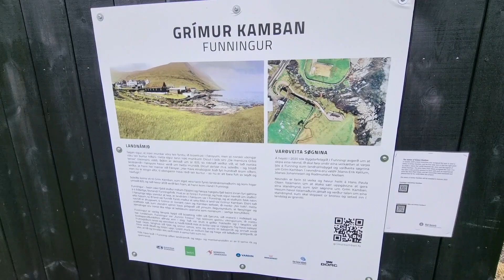Exploring Funningur, Eysturoy, Faroe Islands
Funningur is a picturesque village located on the northwest coast of Eysturoy in the Faroe Islands. It's nestled at the base of Slættaratindur, the highest mountain in the Faroe Islands, and is known for its tranquil beauty and traditional turf-roofed church. According to legend, Funningur was the first settlement in the Faroe Islands, established by the Viking Grímur Kamban. Today, about 70 people live in this serene village, which is surrounded by steep mountains and offers panoramic views of the area. The village is also a starting point for hikes to the popular sight Hvíthamar, which provides stunning views of the village and its surroundings.